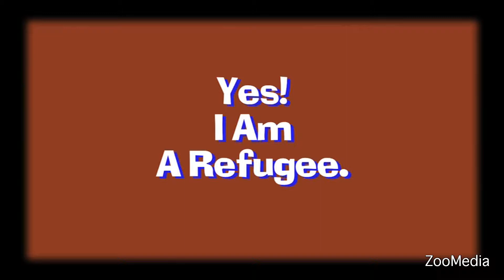Yes - I Am a Refugee - Pt 1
This was made for the 'Reading Refugee Support Group' in 2010. Forget about shoestring productions - this one was made barefoot. All in all I think the budget was around 3 pounds for Mini DV tape (I've got a very cheap supplier) !!! From concept to delivery in around two weeks. I was asked to make a film about the experience of refugees in Reading and then encountered Tracey who had written the poem around which the film was then structured. I think I should probably use sub-titles as Tracey's accent is pretty strong. Maybe the soundtrack is a bit distracting at times?!